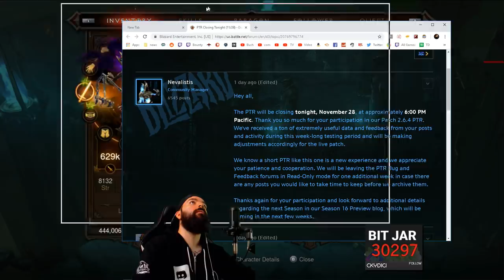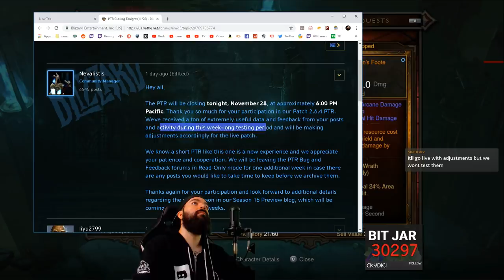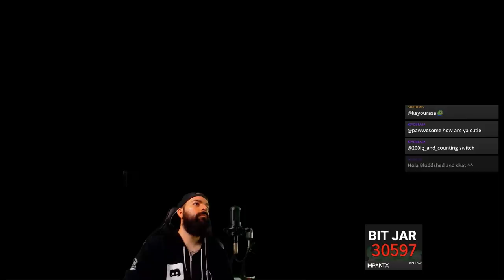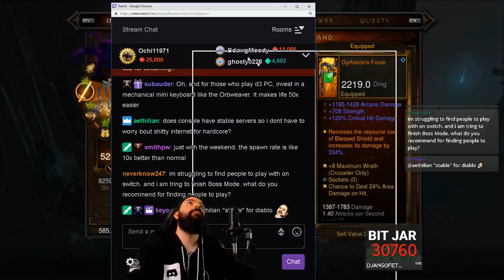Crusader Hardcore SSF Nintendo Switch EP:11 - Non-Meta Season 15 Patch 2.6.1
This is a Diablo Crusader Hardcore Let's Play focusing on Non-Meta builds & progressing solo "SSF" in Season 15 on the Nintendo Switch, enjoy!
► Support on Twitch Below! ◄

My Gaming Secret Weapon
Mouse Bungie